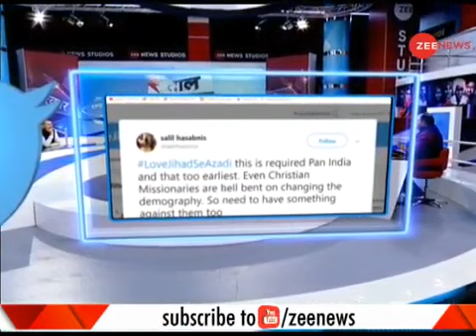पूरे विश्व में हिन्दू धर्म ही अकेला इतना स्वीकृत धर्म है जिसके धार्मिक ग्रंथ Minority ने लिखे हैं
प्रस्तुत वीडियो में भाजपा के नेता, राज्यसभा के सांसद एवं राष्ट्रीय प्रवक्ता डॉ सुधांशु त्रिवेदी बताते हैं कैसे हिन्दू धर्म की नज़रों में minority के साथ कभी भेदभाव नहीं हुआ। वे याद दिलाते हैं कि रामायण और महाभारत दोनो ही minority के लोगों द्वारा रची गयी है। आगे वे ऐसे कई उदाहरण देते हैं जिनसे उनका यह बयान और भी सही साबित होता है।